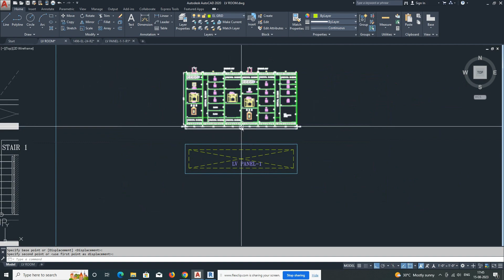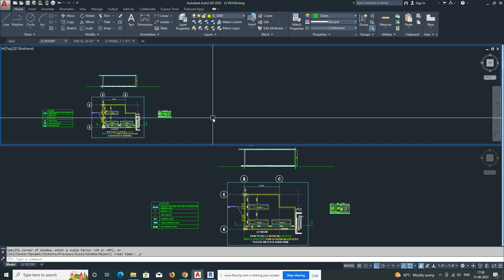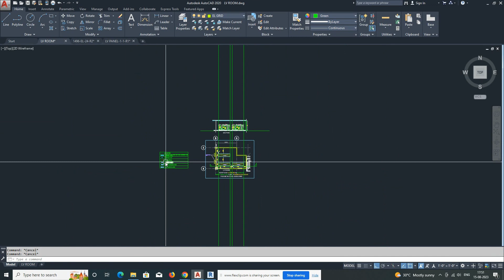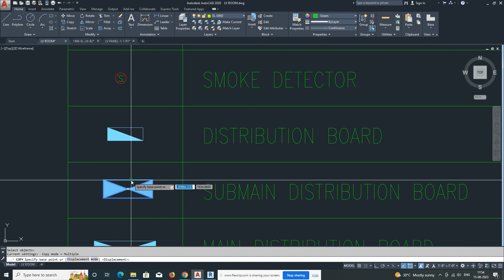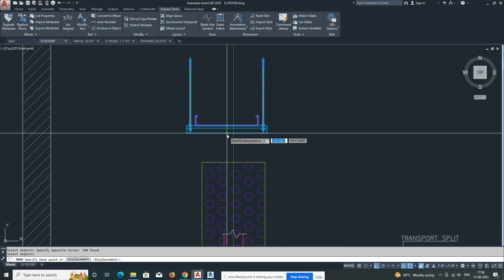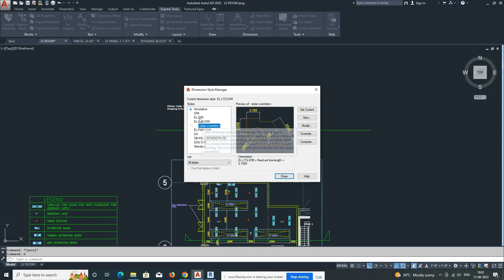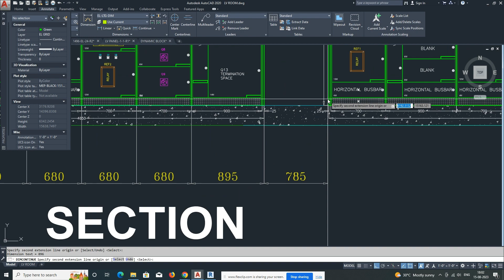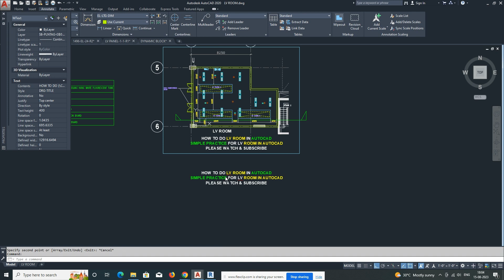LV ROOM ELECTRICAL DETAIL IN AUTOCAD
AutoCAD & REVIT TIPS
esigning an electrical low-voltage (LV) room layout in AutoCAD involves creating a detailed plan for the arrangement of various electrical components and systems within a designated room. Low-voltage systems typically include components like lighting, power outlets, data communication, security systems, and other low-power devices. Here's a general guide on how to create an electrical LV room layout in AutoCAD:
Create a New Drawing:
Open AutoCAD and create a new drawing file. Set the appropriate units (e.g., millimeters, inches) and scale for your drawing.
Draw Room Walls:
Use the Line or Rectangle tool to draw the walls of the room. You can specify wall thickness and dimensions based on your design requirements.
Position Doors and Windows:
Place doors and windows on the walls using the appropriate tools. Ensure they are accurately sized and located according to your design.
Layout Fixtures and Outlets:
Use AutoCAD's block library or create custom blocks for light fixtures, power outlets, switches, and other components. Place them in appropriate locations on the walls or ceilings. Be sure to consider spacing, heights, and accessibility.
Cabling and Conduits:
Draw lines to represent cable pathways, conduits, and raceways. These lines can indicate the routes for electrical cables, data cables, and other wiring systems. Use different layers or colors to differentiate between different types of cables.
Labeling and Annotations:
Add labels, annotations, and symbols to indicate the type and purpose of each fixture, outlet, and device. This information helps electricians understand the layout easily.
Emergency Systems and Exits:
If applicable, add symbols for emergency lighting, fire alarms, exit signs, and other safety-related components.
Communication and Networking:
Include symbols or blocks for data communication devices like network switches, routers, and data outlets. Show the routing of data cables.
Security and Surveillance:
If needed, depict the placement of security cameras, motion sensors, access control panels, and any other security-related equipment.
Legend and Key:
Create a legend or key that explains the symbols and annotations used in the drawing. This helps anyone reading the drawing to understand its elements.
Layer Management:
Organize your drawing using layers. This allows you to control the visibility of different elements and maintain a clean and organized layout.
Review and Collaboration:
Before finalizing the layout, review the drawing for accuracy and completeness. Collaborate with relevant stakeholders to ensure the design meets all requirements.
Plotting or Printing:
Once the design is complete, set up your plot settings to print the drawing to scale. Generate a hard copy or a digital PDF for distribution.
Remember, the specific components and systems in your LV room layout may vary based on the project's requirements and local electrical codes. It's important to have a good understanding of electrical design principles and AutoCAD techniques to create an accurate and functional LV room layout. If you're not experienced in electrical design, it's advisable to work with a qualified electrical engineer or designer to ensure a safe and effective layout.